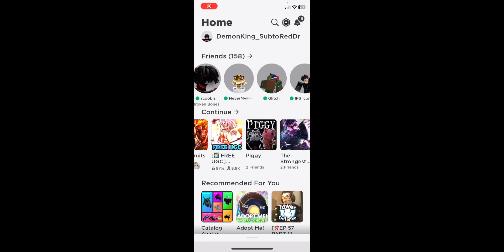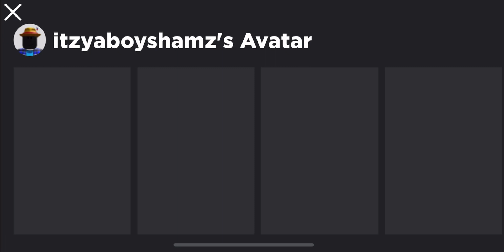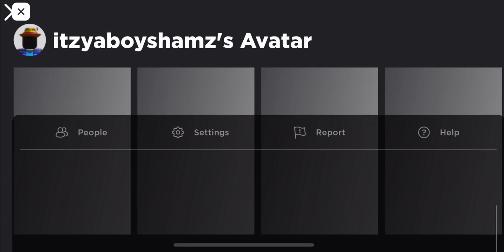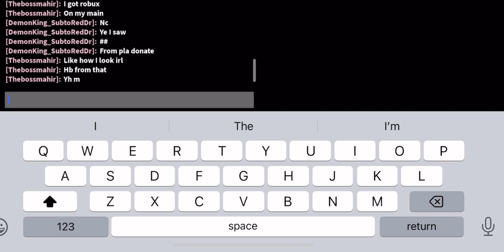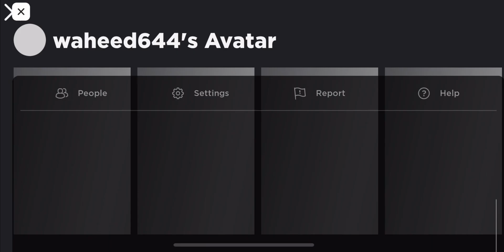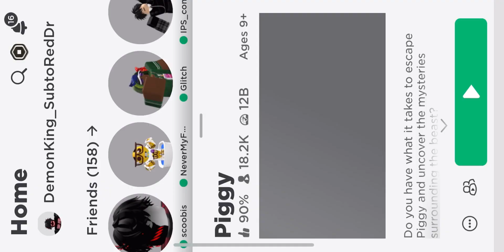Playing piggy part 2